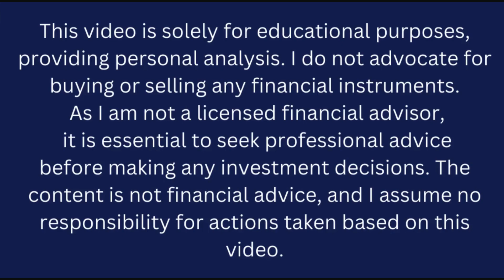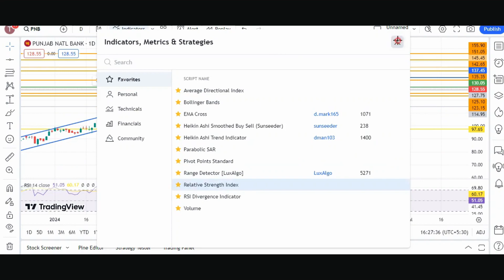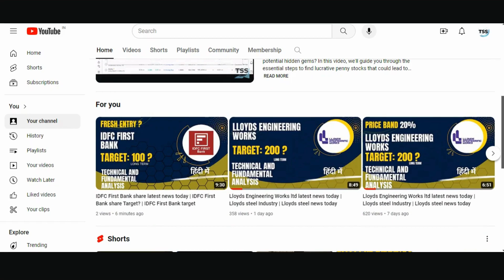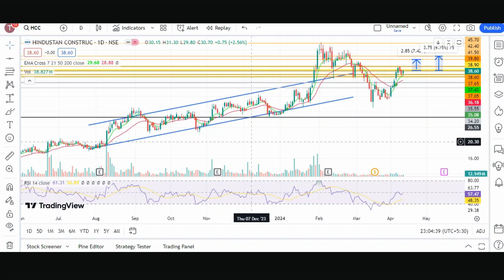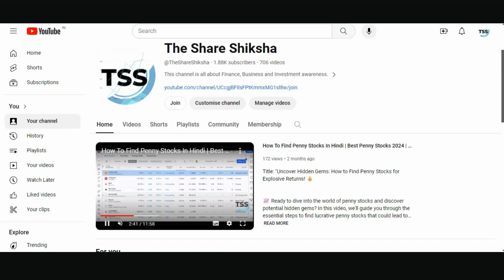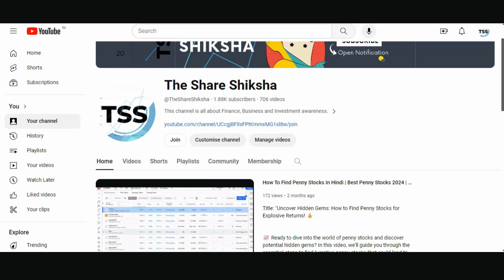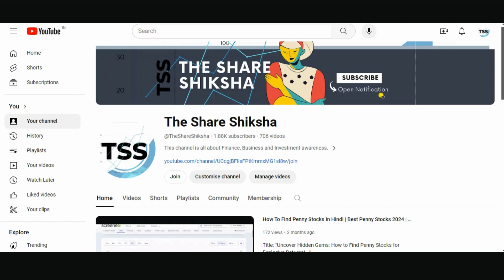Punjab National Bank share latest news today | PNB Capital Investment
🏦 Punjab National Bank (PNB) Deep Dive on The Share Shiksha! 📈

Welcome to The Share Shiksha, where we unravel the intricacies of financial institutions and empower you with knowledge to make informed investment decisions! In this episode, we delve into the heart of the banking sector with a comprehensive analysis of Punjab National Bank (PNB).

🔍 What You'll Learn:

🌐 Introduction to PNB: Discover the rich history and evolution of Punjab National Bank, one of India's leading public sector banks.
📊 Financial Performance: Gain insights into PNB's financial health, key performance indicators, and recent market trends.
🌐 Branch Network: Explore the extensive network of branches and services that PNB offers, catering to diverse customer needs.
📈 Stock Analysis: A detailed look at PNB's stock performance, shareholder value, and potential for growth.
💡 Why PNB Matters:
Understanding Punjab National Bank goes beyond the financials – it's about grasping the institution's role in shaping India's economic landscape and its impact on investors and customers alike.

🤝 Join The Share Shiksha Community:
Engage with fellow investors, share your insights, and stay updated on the latest in the financial world.

📚 Educate, Empower, Excel:
At The Share Shiksha, our mission is to provide you with valuable insights that empower you to excel in the world of finance. Knowledge is the key to confident investing, and we're here to unlock that potential together.

Click play now and embark on a journey of financial enlightenment with The Share Shiksha!